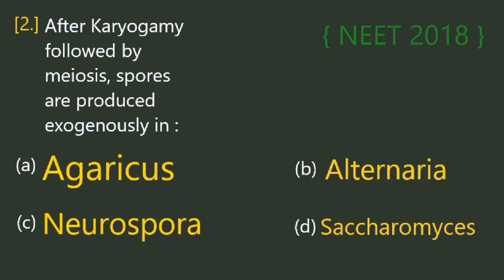After Karyogamy followed by meiosis, spores are produced exogenously in : { NEET 2018 }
Kingdom Fungi  [ Answer =  (a) Agaricus ]